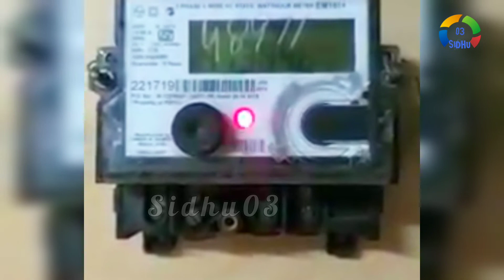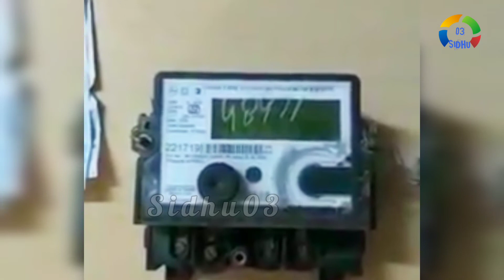ਬਿਨਾਂ ਤਾਰਾਂ ਦੇ ਵੀ ਚੱਲ ਰਿਹਾ ਬਿਜਲੀ ਮੀਟਰ । LNT company da bijli Miter